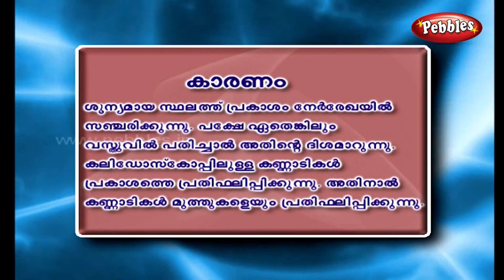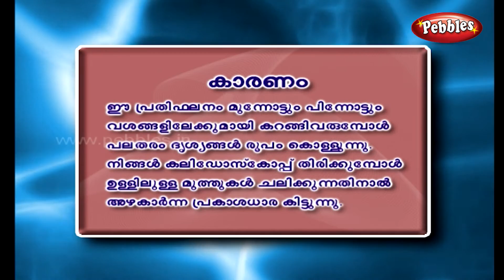Malyalam Science Experiments 08